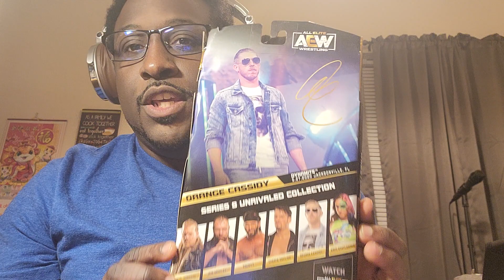Review of AEW Dynamite | Fyter Fest 2022 | Week 1 (7-13-22)